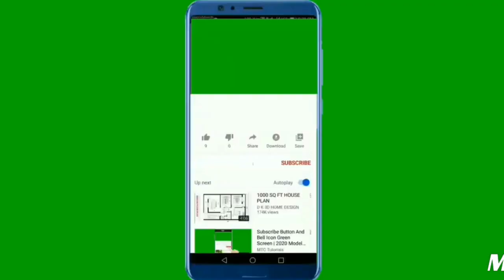Best Naat Shareef By : Molana Tahir Sahab Memon DIYODAR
बेहतरीन नात शरीफ ।

By : Molana Tahir Sahab Memon DIYODAR